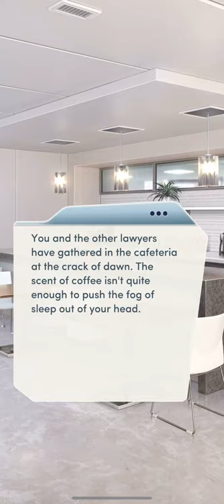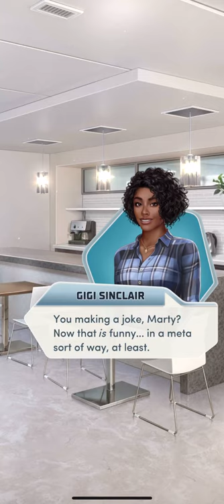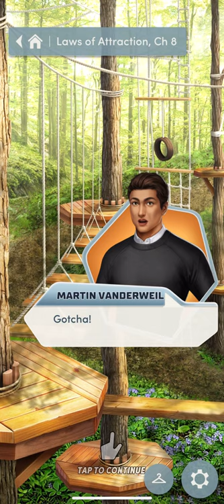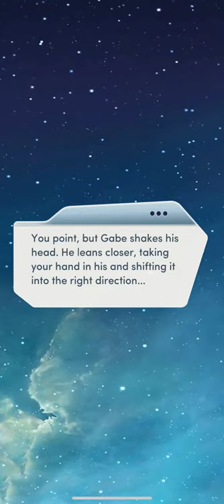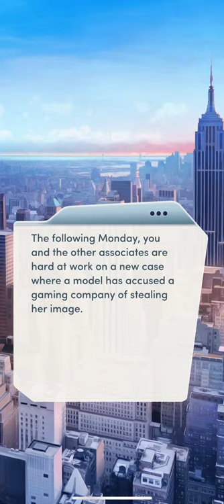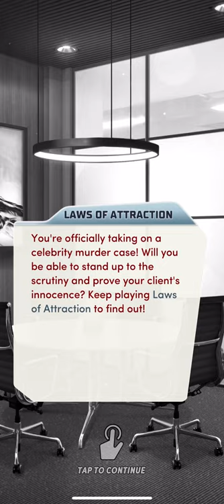STAR GAZING w/ BOSS🔥 🔥💎 Ch 8. LAWS OF ATTRACTION || Diamond Walkthrough || Choices